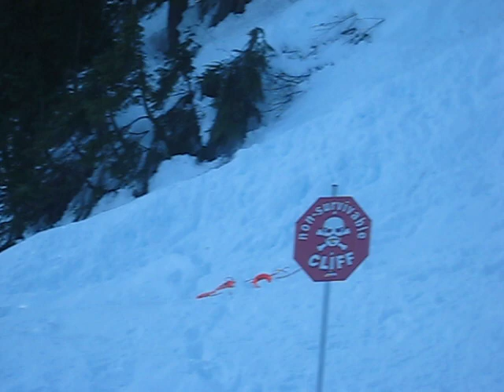Non-Survivable Cliff at Mt. Baker